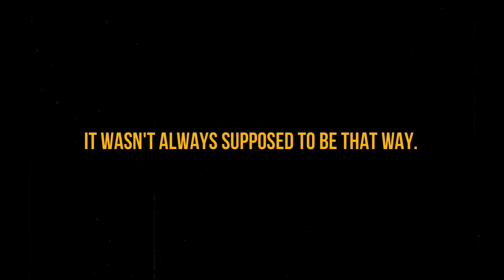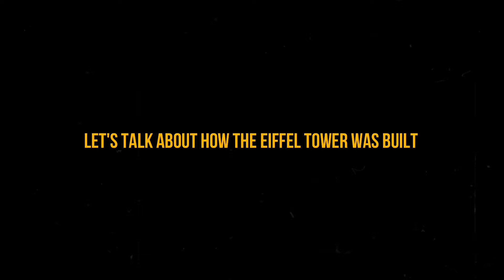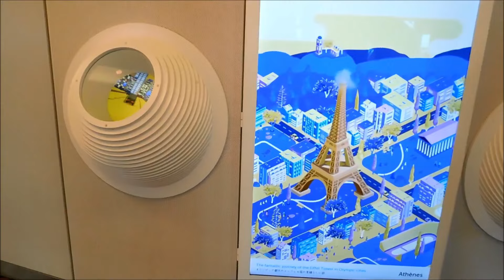The Tower That Redefined Paris - Gustave Eiffel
Delve into the architectural saga of the Eiffel Tower, an icon that defines the Paris skyline. This video unveils the compelling journey of the Eiffel Tower's construction, showcasing how this marvel of engineering rose from the grounds of Paris to become a symbol of innovation and beauty. Witness the tower's transformation, from the initial sketches to the final rivet, and explore the intricate details that make it a masterpiece of iron craftsmanship.

Mega Structures Unveiled is a proud project of Centipede Media. We're thrilled to see you share our content and spread inspiration, but we kindly ask that you respect our guidelines.

Our videos are designed for sharing, but embedding them on third-party websites requires a formal agreement. We've partnered with various domains to broaden our reach and impact. Interested in a partnership to feature our content?